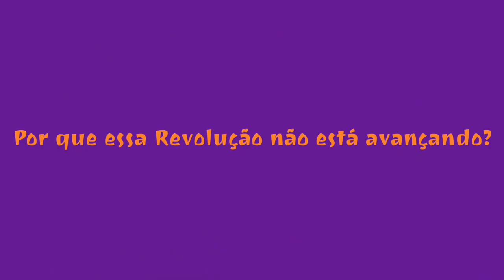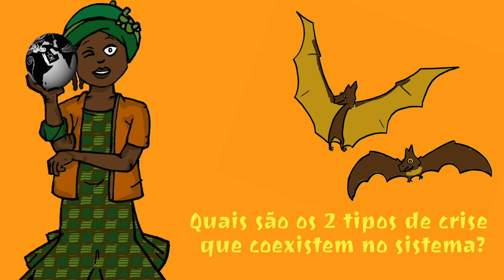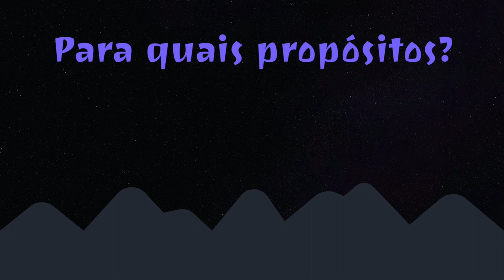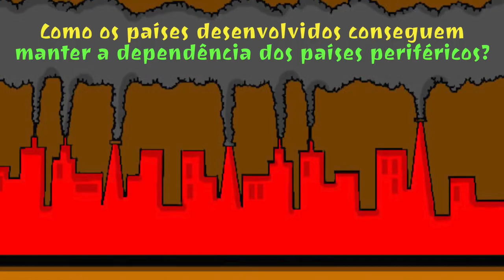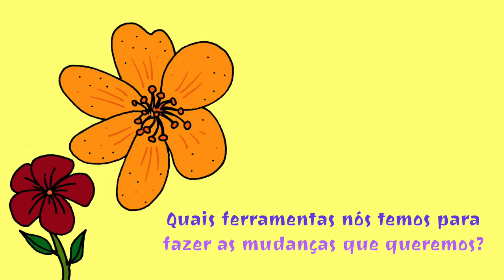Vânia Bambirra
Vânia Bambirra foi uma socióloga, cientista política e economista brasileira.

Graduada em 1962 pela Faculdade de Ciências Econômicas da Universidade Federal de Minas Gerais (UFMG), mestre pela Universidade de Brasília (UnB) e doutora em Economia pela Universidade Nacional Autônoma do México (UNAM), é mais conhecida na América hispânica do que no seu próprio país, onde tem poucas obras publicadas - A teoria marxista da transição e a prática socialista, publicada pela Editora da Universidade de Brasília (UNB), em 1983; Cuba - 20 anos de cultura (entrevista), de 1983, e Capitalismo dependente latino americano, publicado pela Editora Insular - IELA, de Florianópolis, em 2012.

Ao lado de intelectuais, como Ruy Mauro Marini, André Gunder Frank e Theotonio dos Santos, formulou a Teoria da Dependência, uma interpretação crítica, marxista não-dogmática, dos processos de reprodução do subdesenvolvimento na periferia do capitalismo.

Ainda quando estudante, em 1961, integrou, juntamente com Theotonio dos Santos, um grupo de defesa da Revolução Cubana. Em 1964, foi expulsa da Universidade de Brasília, onde era professora e estudava a questão agrária.

Participou da organização revolucionária Política Operária (Polop), que lutou contra o regime militar de 1964.

No Chile, exilada, integrou o Centro de Estudos Sócio-Econômicos (CESO) da Universidade do Chile, juntamente com um grupo de marxistas que desenvolveu uma nova leitura da realidade latino-americana e um instrumental analítico da realidade que influenciou o programa da Unidade Popular, partido de Salvador Allende, presidente eleito em 1970. Três anos depois, ocorre o golpe militar no Chile, e Vânia parte para novo exílio, dessa vez no México, onde leciona na Universidade Nacional Autônoma do México.

Volta ao Brasil nos anos de 1980. De 1991 a 2000, foi Chefe da Assessoria Técnica da Liderança do PDT na Câmara dos Deputados, partido ao qual deixou de ser filiada em 2000.

Entre 2001 e abril de 2002 é Superintendente de Reestruturação e Modernização Administrativa da Secretaria de Estado de Administração e Reestruturação do Governo do Estado do Rio de Janeiro.